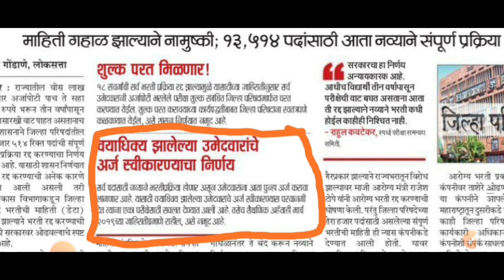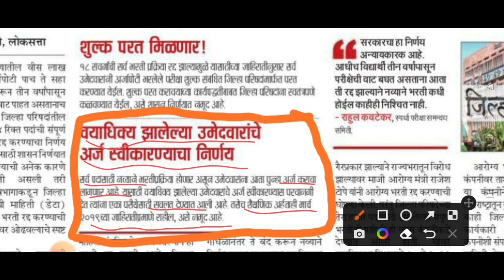ZP Bharti Today Update | वयाधिक्य झालेल्या उमेदवारांचे अर्ज स्वीकारण्याचा निर्णय